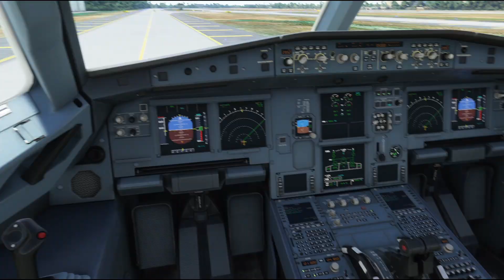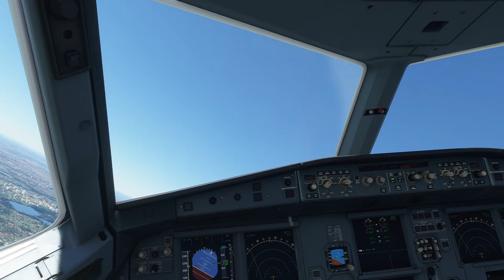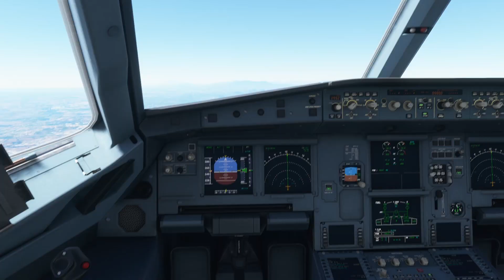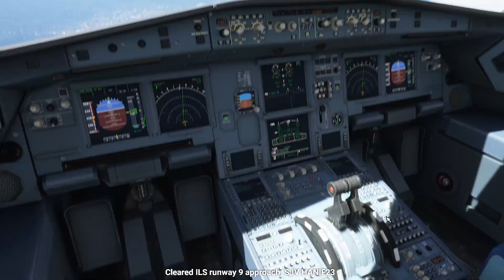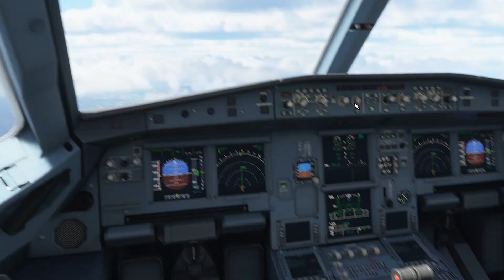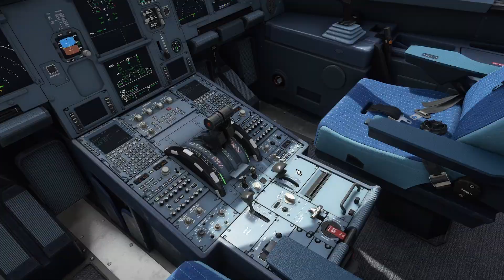Terbang dengan maskapai baru Indonesia "SUPER AIR JET "CGK ke JOG || Microsoft Flight Simulator 2020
Hallo semua sahabat @danilmelkris

Kali ini channel @danilmelkris akan melakukan penerbangan perdana setelah maskapai SUPER AIR JET resmi beroperasi di tengah - tengah pandemi saat ini, so bagaimana ke seruanya yuk toton di channel jangan lupa komen di kolom komentar .

                        TERIMAKASIH.

Jika Ingin Mainkan ..?